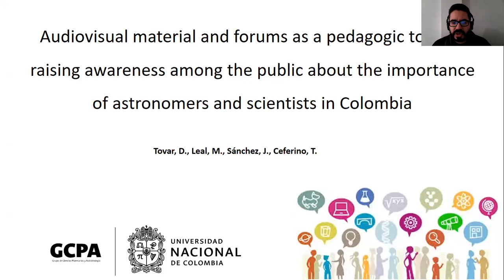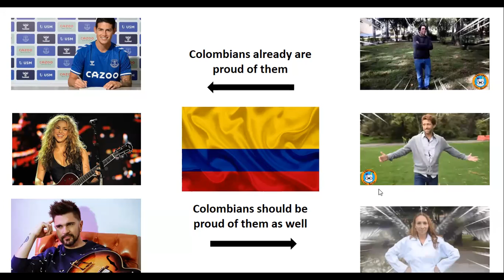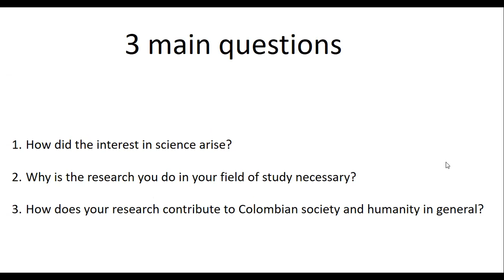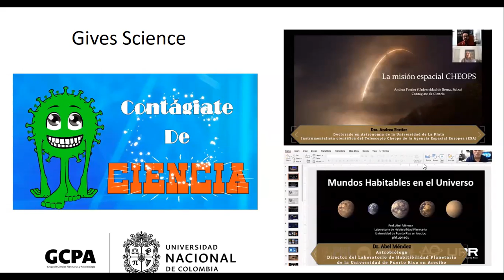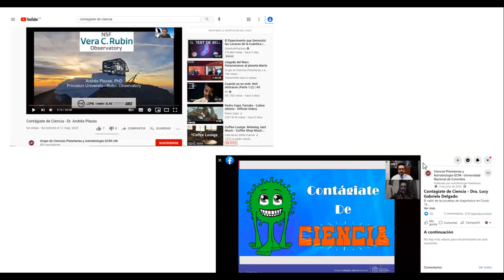Tovar, Leal, Sánchez, Ceferino - Raising public's awareness of importance of astronomers in Colombia